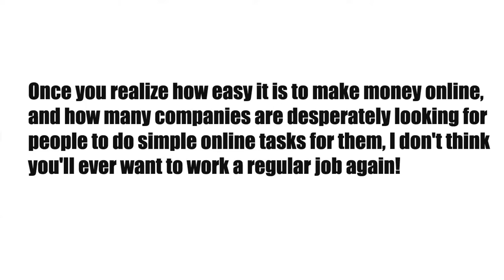Real Money Streams - Brand New Biz Opp Offer!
Let us show you the thousands of online jobs
you can do RIGHT NOW that pay REAL money!

Once you realize how easy it is to make money online, and how many companies are desperately looking for people to do simple online tasks for them, I don't think you'll ever want to work a regular job again!

Just take a look at my PayPal and bank accounts below. Yes, that is ALL from working online! I'm going to show you exactly how you can do the same thing!

The Real Money Streams system is designed for people who want to take control of their life and their freedom, and allow them to make money online! You will never have to worry about a horrible commute to work, a horrible boss or being laid off or fired again!

We'll teach you how to build multiple streams, of online income!